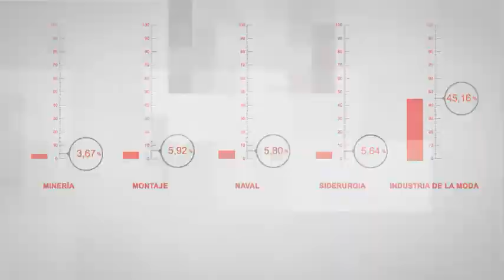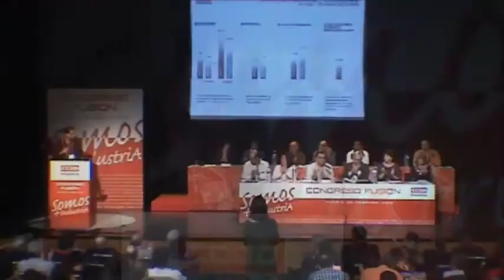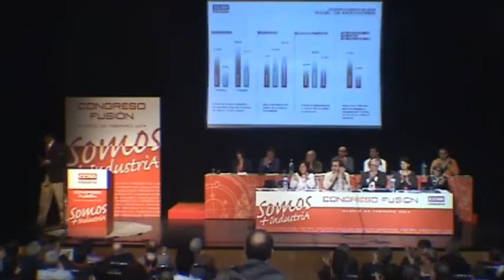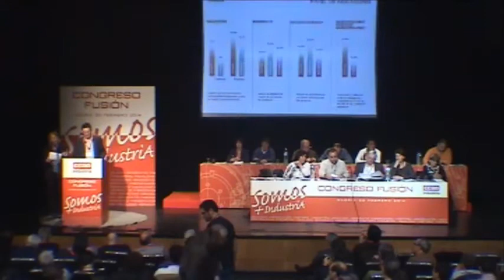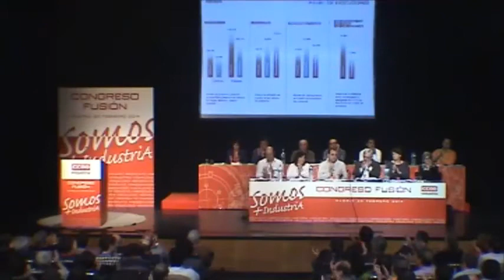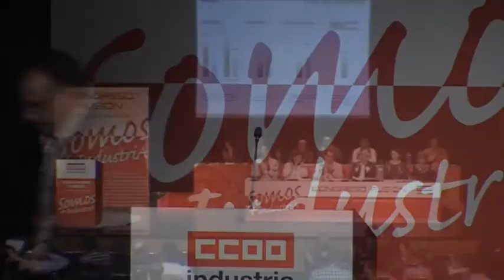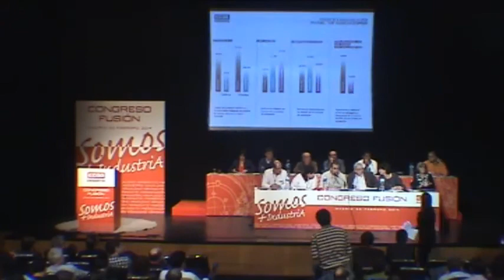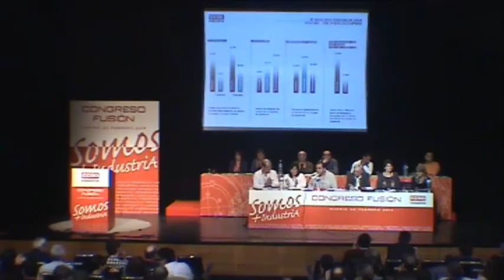CONGRESO FUSIÓN INDUSTRIA Y FITEQA CCOO